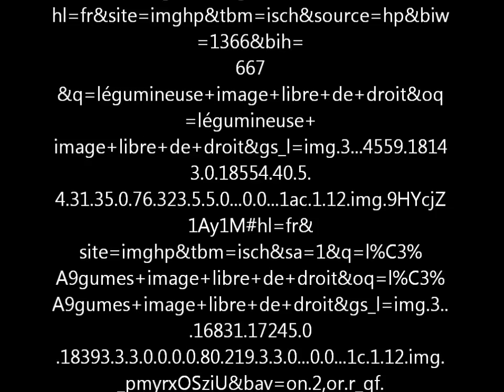Zoom Minier 2013 -Mangeons des minéraux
Équipe : Jacob Boutin et Jordan Simard